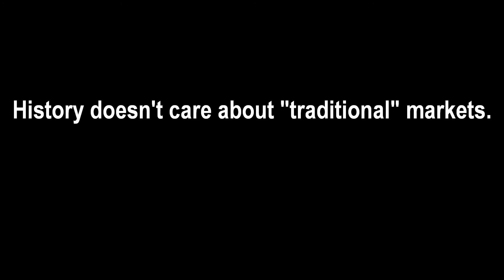History Will Be Made - Traditional Markets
A homemade history will be made NHL playoffs style commercial about "traditional markets".